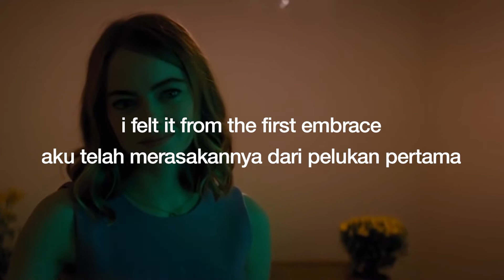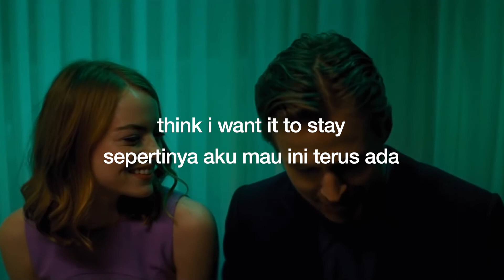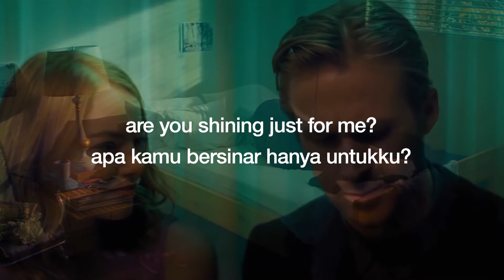La La Land Soundtrack - City of Stars (Ryan Gosling & Emma Stone) | Lirik + Terjemahan Indo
city of stars, are you shining just for me? ♪

La La Land Soundtrack - City of Stars
Sang by Ryan Gosling & Emma Stone

visual is taken from the movie "La La Land"
video diambil dari film "La La Land"